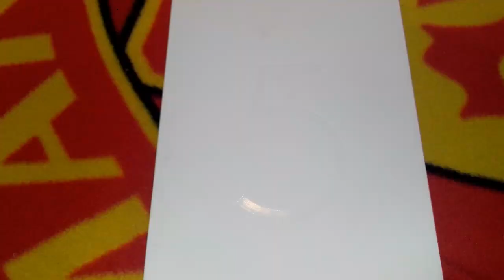Sharuf: One Plus 5T Review & Comparison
FIRST and foremost. Thank you to all who donated to our charity cause this week. We raised 1,200 euro which is twice what was the minimum requirement. It restores your faith in humanity when things like this happen.

I would like to reiterate I have been saving for a phone for a while and my own came to an abrupt end during the snow.  The charity and my new phone are completely unrelated!! We hop this review and unboxing gave you an insight if you're thinking of getting a new phone!

SHARUF!

If you'd like to send us something you can send it right here:
Rufus Bluestuff
Parcel Unit,
Don.S Company,
Windermere,
Blainroe,
Co. Wicklow,
Ireland,
A67 V220,